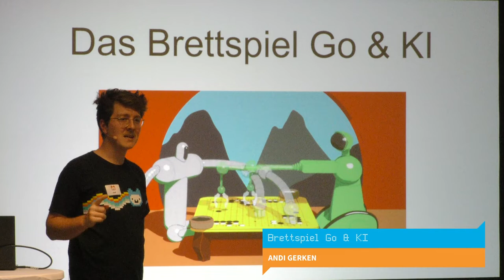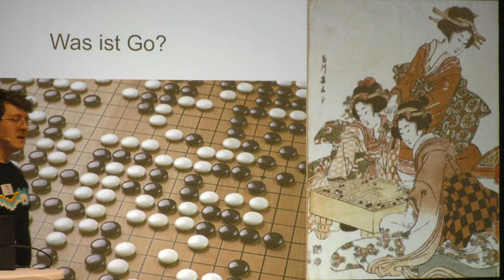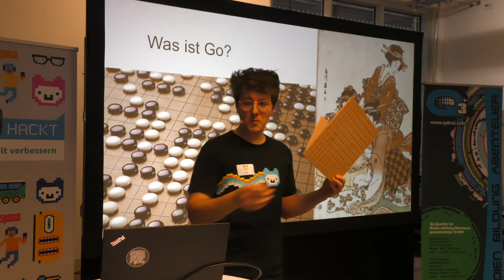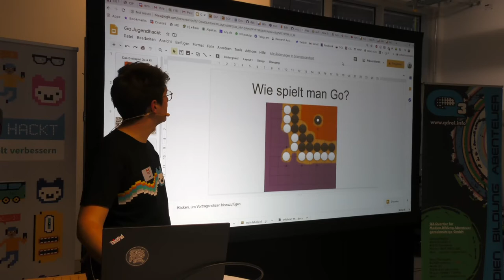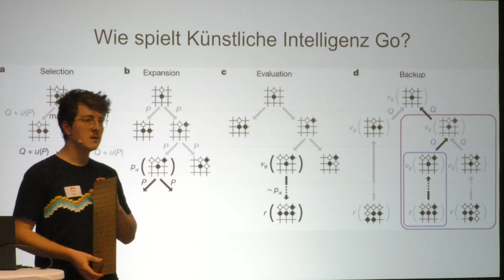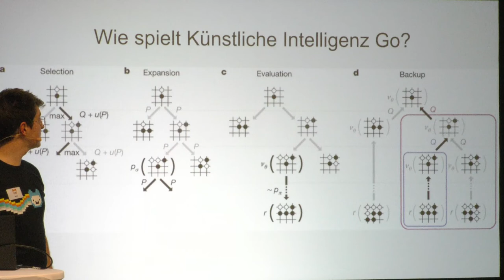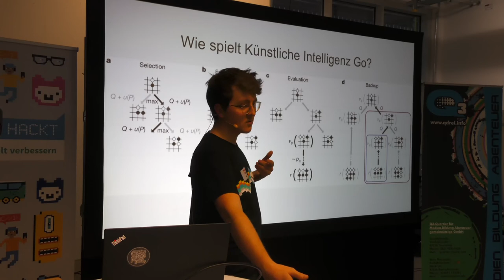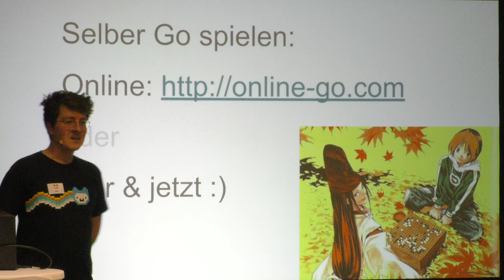Andi Gerken - Das Brettspiel Go & KI | Lightning Talk Jugend hackt München 2020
München

Andi Gerken